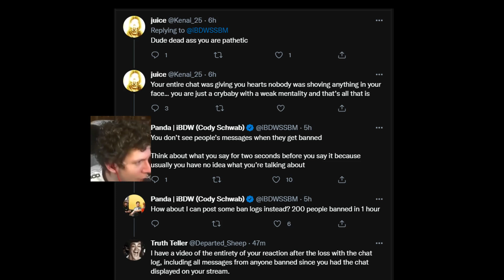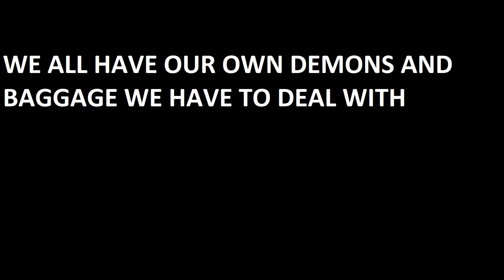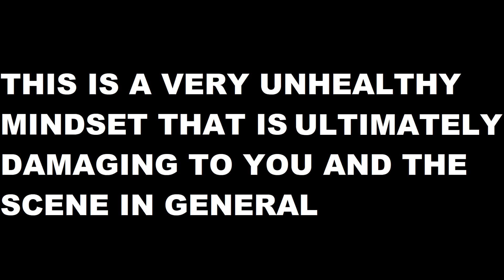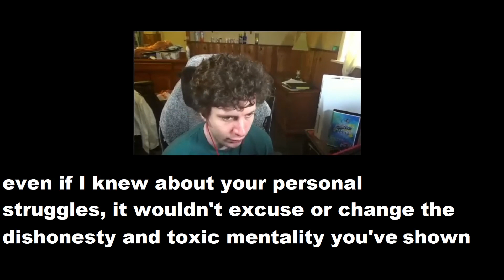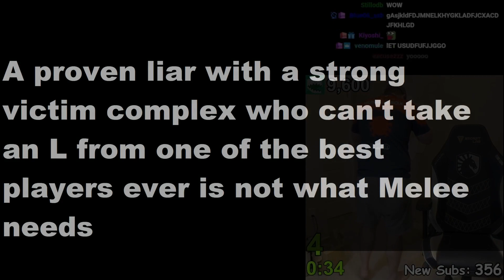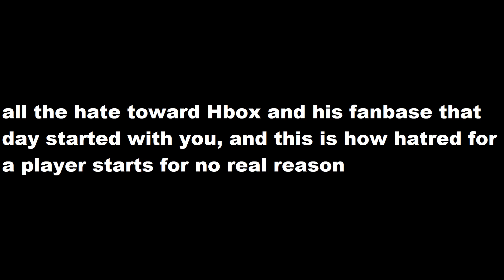iBDW responds - part 2